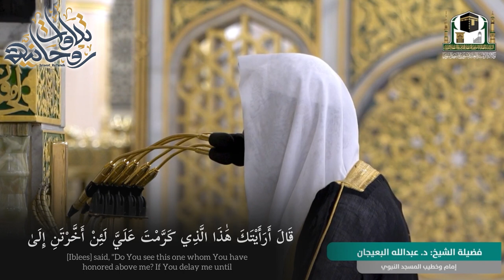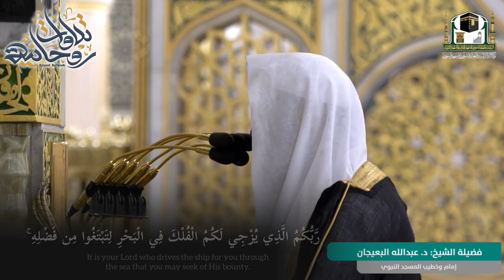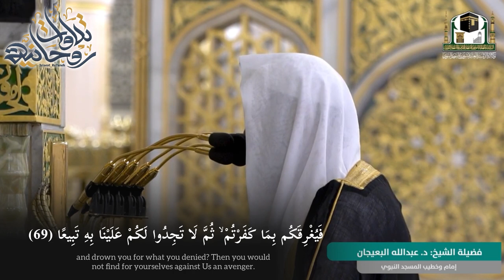تحبير خاشع مؤثر لفضيلة الشيخ عبدالله البعيجان من سورة الإسراء